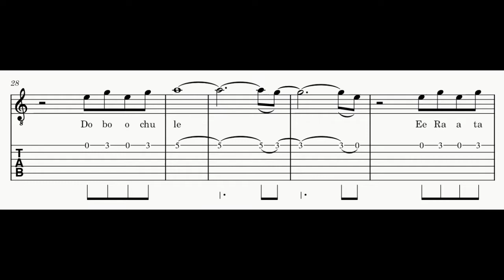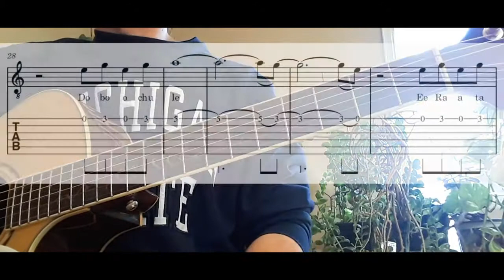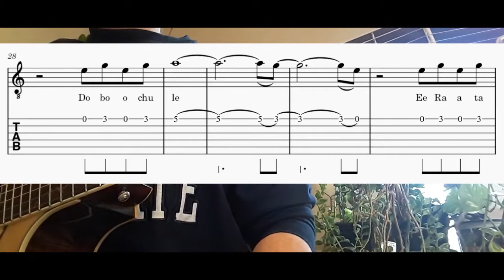Ee Raathale Melodic Guitar Tutorial Part 7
In this video we will study the 1st 4 measures of the vocal melody for the Justin Prabhakaran composition "Ee Raathale". The lyrics are by Krishna Kanth and sung by Yuvan Shankar Raja and Harini Ivaturi on the T-Series label. The song is featured in the 2021 Telugu film "Radhe Shyam".

    Quality Matters!

   10 Reasons Indian Sheet Music and Guitar Tabs is your #1 source for learning the music you love

1. Accuracy
2. Proper Notation
3. Lyrics included in notation
4. Chord Symbols included in notation
5. Guitar Video Demonstrations in "real time"
6. Selection and Variety
7. Tempo markers included in notation
8. No conversion to midi followed by conversion to notation apps used
9. I have a degree in music and work full time in the field
10. Layout and readability